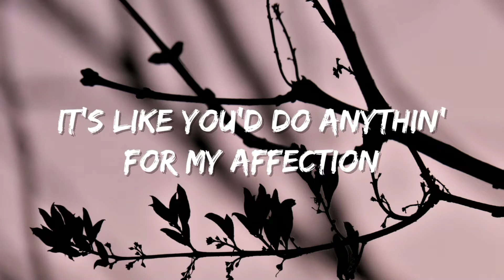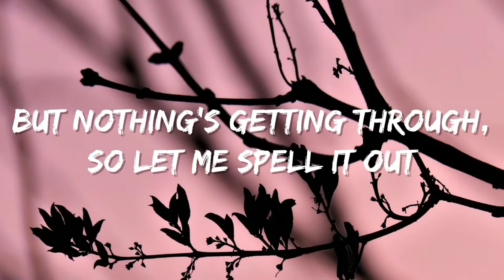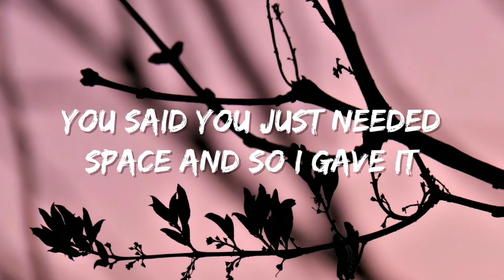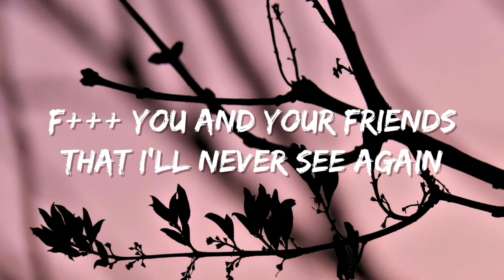GAYLE - abcdefu (Lyrics)